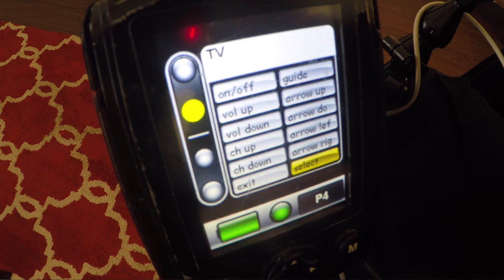Electronic Aids For Daily Living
Not long ago, a “Smart Home System” was a timer on your furnace’s thermostat. Today, automated systems can control virtually all aspects of daily living. These systems are convenient for all users, but are especially helpful to those with physical limitations.
Connecting one of these devices to your television allows you to stream media, including cable, Netflix, etc. Some of these devices can be controlled through your smart phone and have built-in voice control. From the automatic garage door opener to the TV remote, electronic devices make our lives easier. But they offer more than convenience to those with physical and cognitive impairments. They enable people with disabilities to have more control of their home and work environment. The Tech Lab at Craig Hospital works with patients to determine their needs, discusses the options that are available, and then provides the training they may need.

Learn more about Electronic Aids for Daily Living (EADL) and other assistive technology